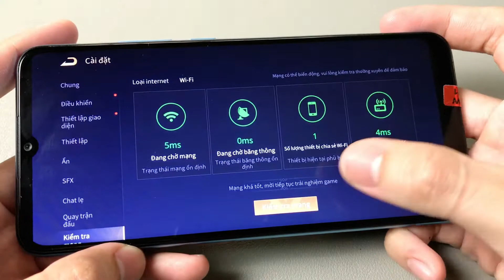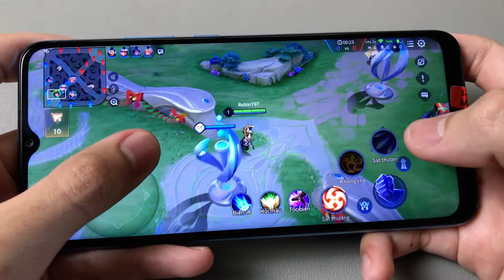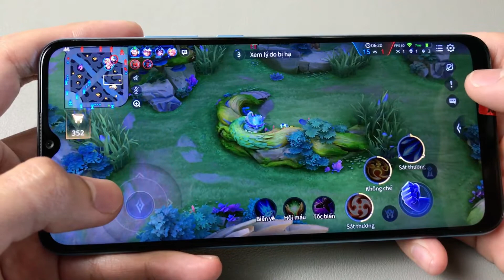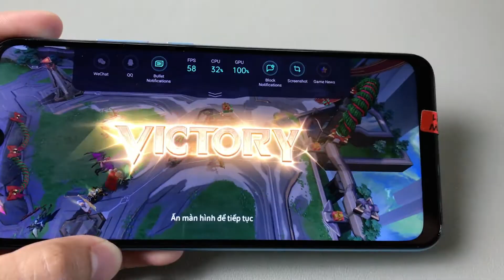OPPO A35 Test Liên Quân Mobile